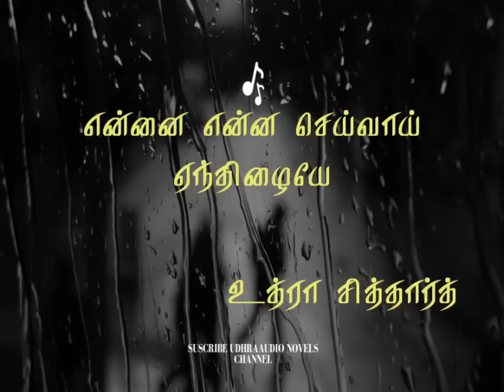என்னை என்ன செய்வாய் ஏந்திழையே | உத்ரா சித்தார்த் | முழு நாவல் | தமிழ் நாவல்